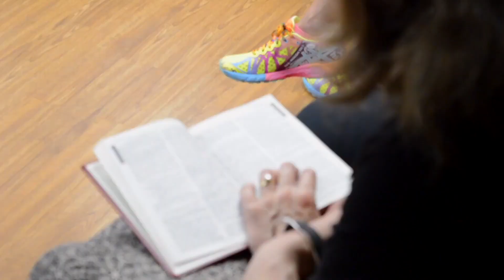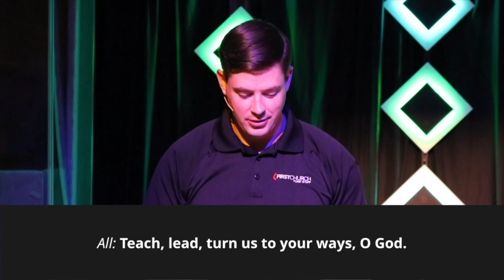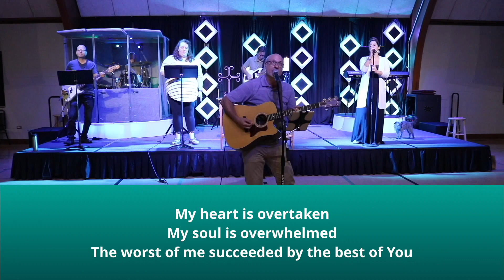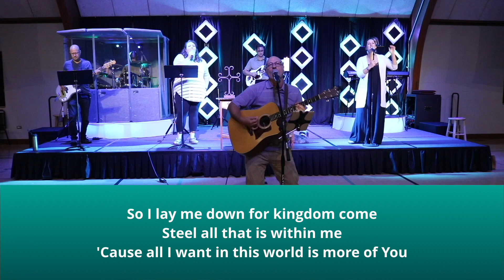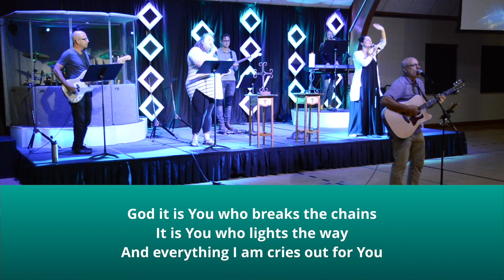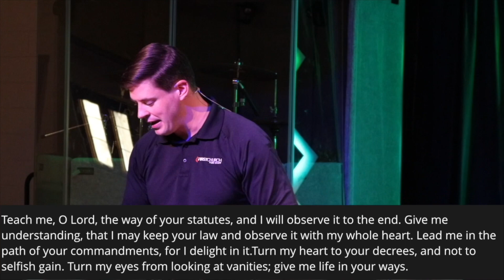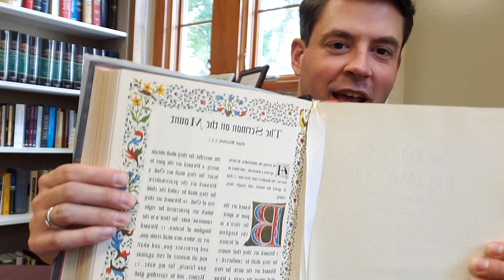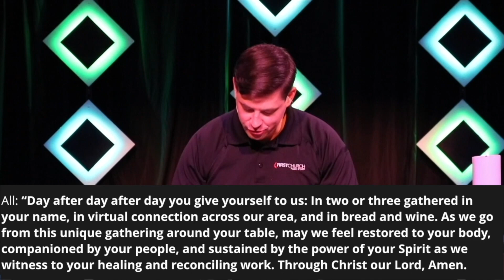Contemporary Worship, September 6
Psalm 119, Chris Black, Communion, Mother Teresa, Virtual Video, the Contemporary Band